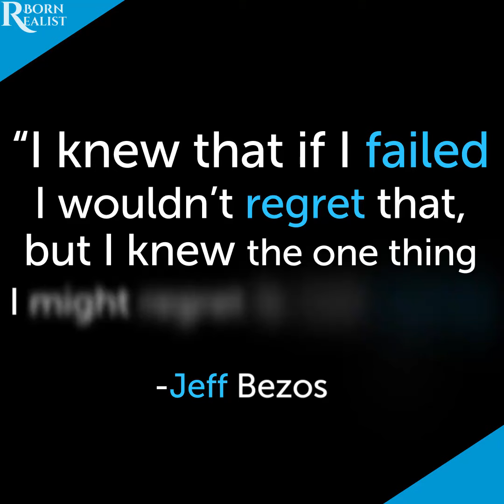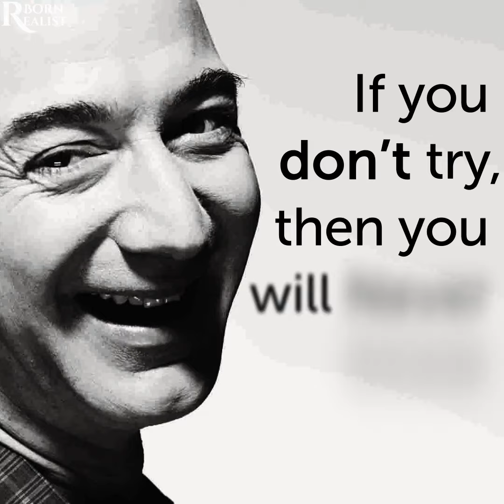Jeff Bezos (Founder of Amazon.com)'s Born Realist Goalcast Motivational Video WhatsApp Status